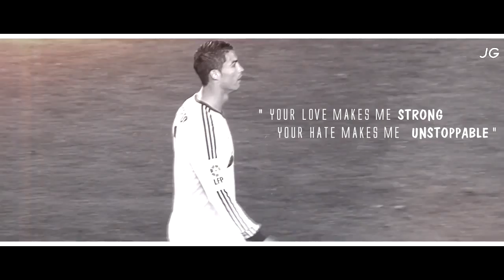Cristiano Ronaldo - The Movie 2013 | HD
Leave a LIKE/COMMENT and FAVOURITE if you like this video!